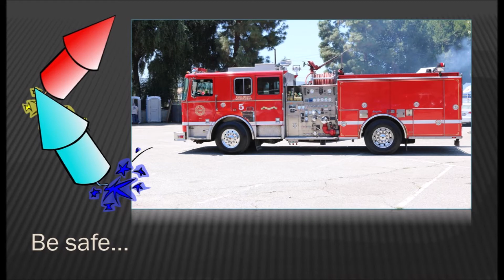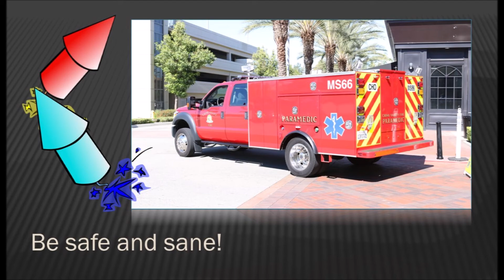Have a Good 4th of July 2020 Stay Safe & Sane!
No videos Today! Happy 4th of July
Be safe & sane! Because if you don't you'll see one of these.
Remember pups & kitties are scared!

Follow on:
Revised Pages Youtube: